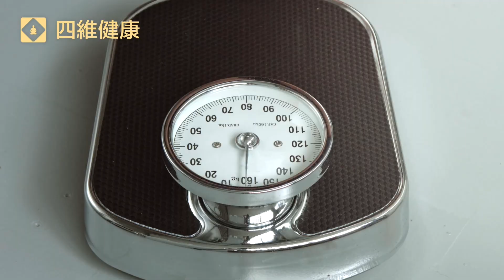生酮飲食有哪些可能的不良反應？如何確認自己處於生酮狀態？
很多朋友因為健康或減肥原因開始嘗試生酮飲食。但是你的身體真的開始生酮了嗎？有什麼檢測方式和跡象可以驗證生酮狀態？進入生酮狀態後應該補充什麼營養素？楊醫師分享生酮狀態的特點和注意事項。

00:00 生酮的表現
02:10 生酮的副作用
03:50 其他判斷酮症的方法
04:39 酮症的總結